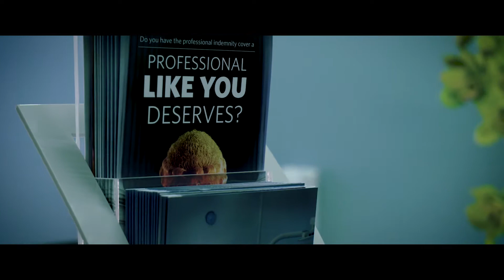Southern Life Gardens